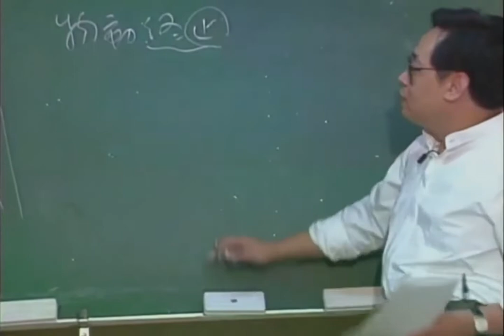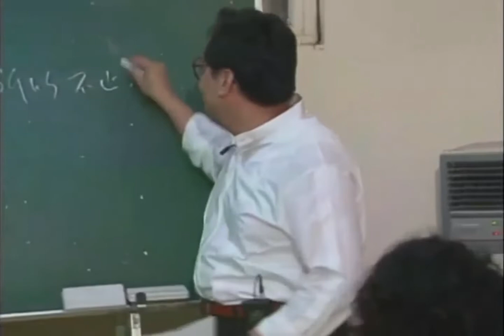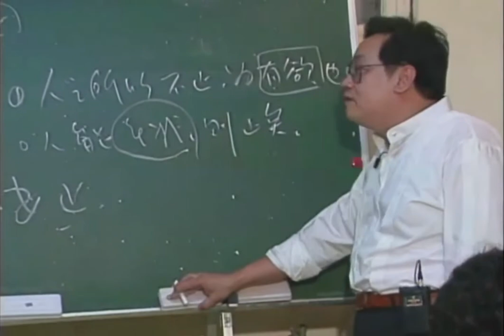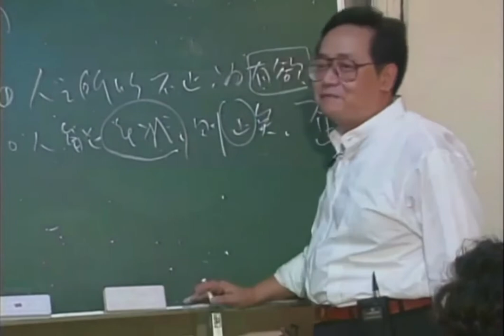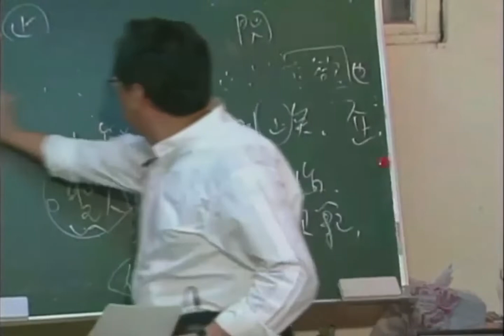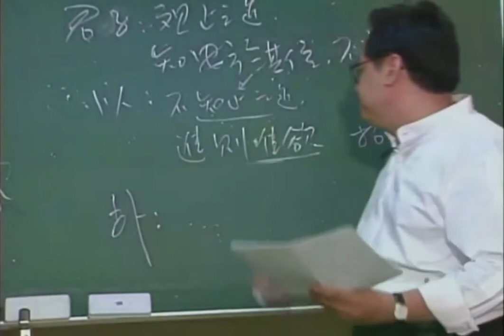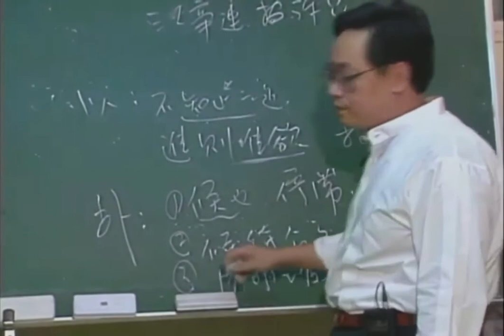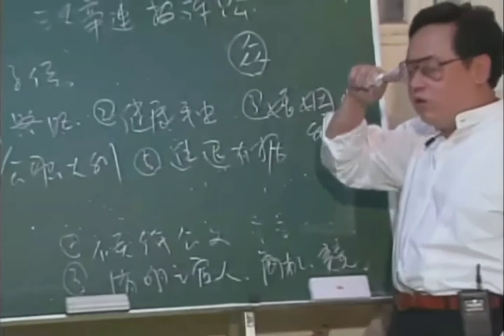倪海厦 《天纪》重点版： 52艮为山【易经、占卜、阳宅】